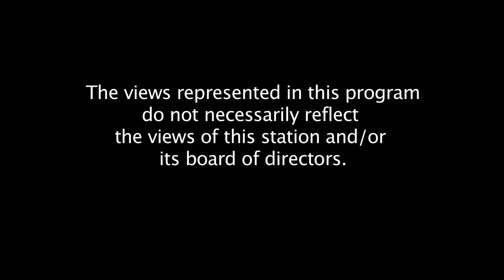Street Epistemology with Anthony Magnabosco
Anthony Magnabosco is from San Antonio, Texas and is a founder and the current Executive Director of the nonprofit Street Epistemology International (SEI). SEI is an educational organization committed to addressing dysfunction in public and private discourse by encouraging rationality through civil conversation. SEI's goal is to provide people with the resources needed to develop, practice, and promote Street Epistemology, an approach that helps people critically reflect on the quality of their reasoning so as to update the confidence they have in their conclusions.

00:00 Intro
00:26 Bio
02:10 What is street epistemology?
04:11 The value of listening to other people reason
05:50 "Being taught" vs. "learning"
09:00 Realizing and forgiving you were taught something untrue
10:17 Some definitions and getting on the same page
11:40 Epistemology (briefly and practically)
13:10 Critical reflection
15:57 Why street epistemology?
18:30 Some baggage
20:06 Characteristics of high quality reasoning
23:35 When has Anthony challenged his beliefs?
26:45 Bad reasons that give good results
29:09 Listening to and not directing a claimant
32:50 We are all in the same boat
34:30 Criticisms of street epistemology
37:18 Can street epistemology/challenging beliefs be harmful?
40:46 Reasons vs. emotions in making decisions
45:10 Street epistemology online course and moving forward
48:44 Wrapup